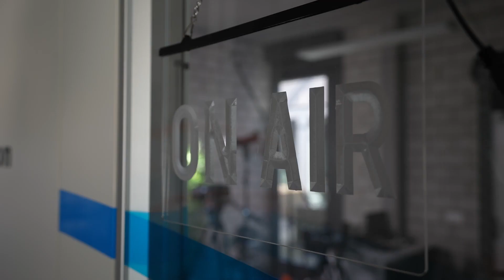Elinchrom FIVE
Dominik bringt euch die lang erwartete Elinchrom FIVE in diesem kurzen Beitrag näher und spricht über die spannendsten Eckdaten und Funktionen dieser akkubetriebenen Blitzleuchte.

00:00 - Intro
00:10 - Elinchrom FIVE
00:18 - Ausstattung
00:27 - Anwendungsbereiche & Spezifikationen
01:02 - HSS & TTL
01:12 - Steuerung Elinchrom Studio App
01:20 - Outro